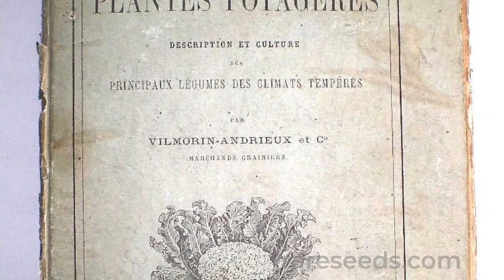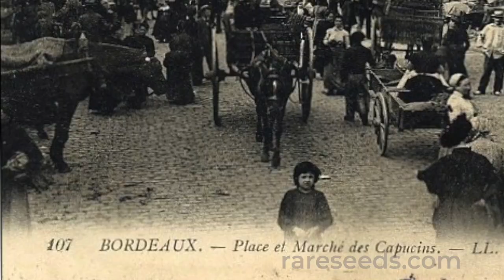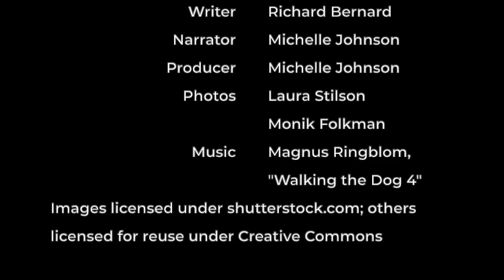SEED STORIES | Galeux d'Eysines: Squash of the Maraichers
Learn the story of this warty French heirloom, which is also the story of the vegetable growers of Eysines, a suburb of Bordeaux. In the mid-19th century, they dominated the famous market of Capucins. How did this remarkable squash get its name?